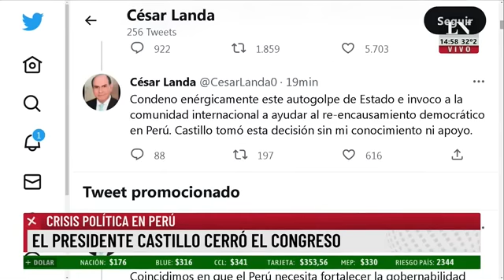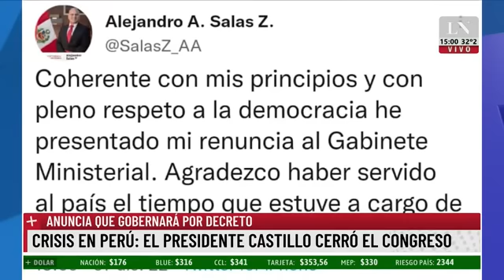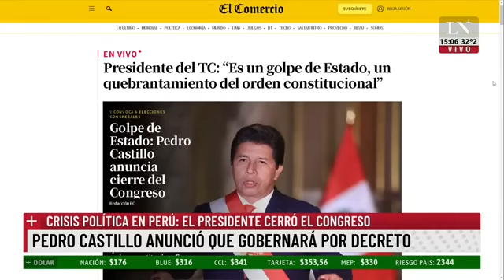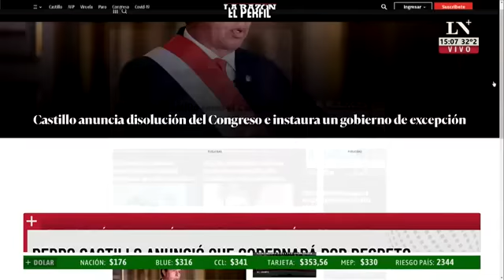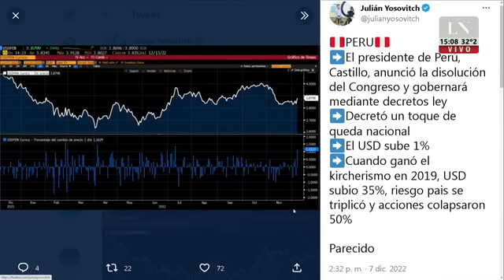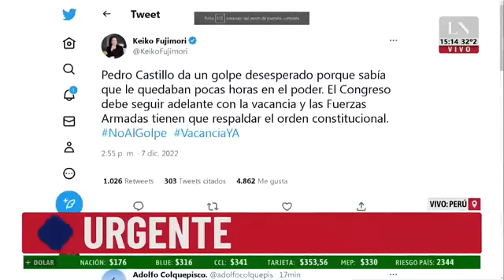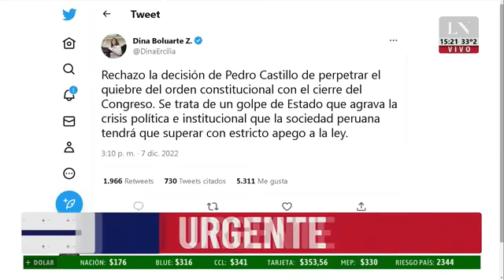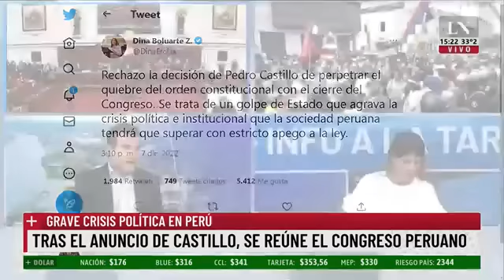Crisis política en Perú: el presidente cerró el congreso